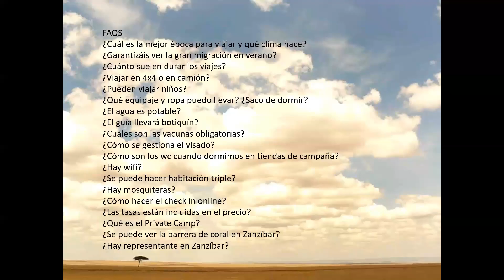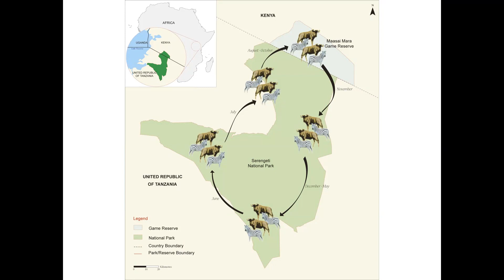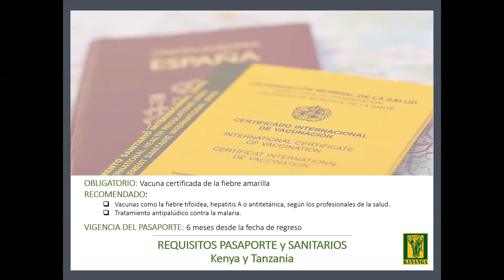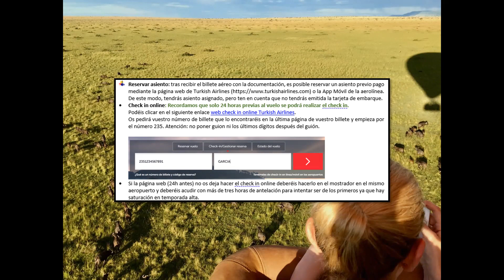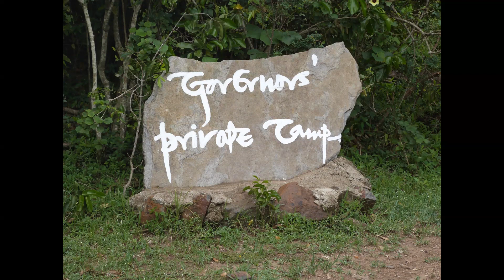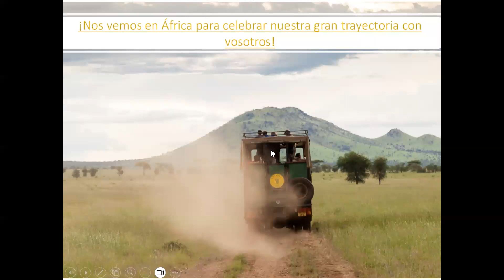FAQS - Preguntas frecuentes - VIAJES A KENYA Y TANZANIA